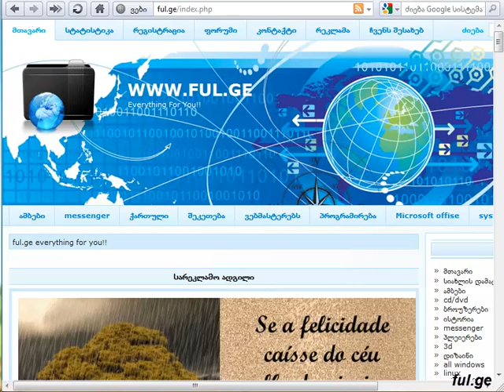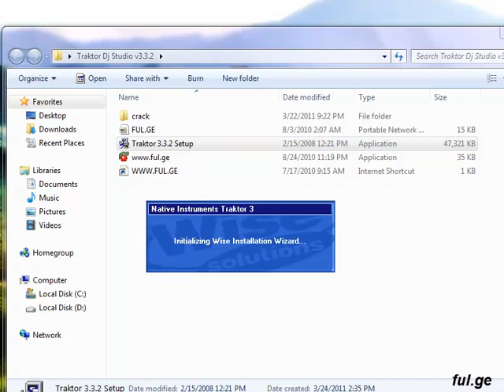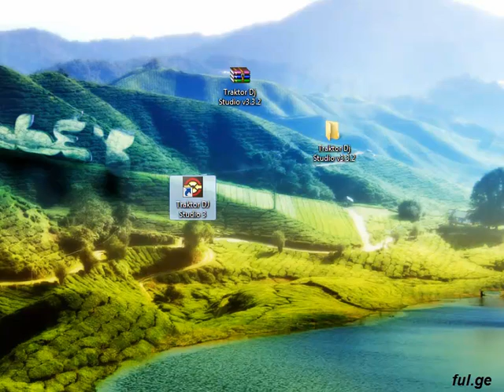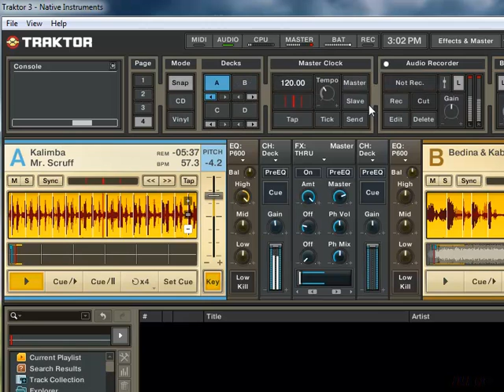Traktor Dj Studio v3.3.2.